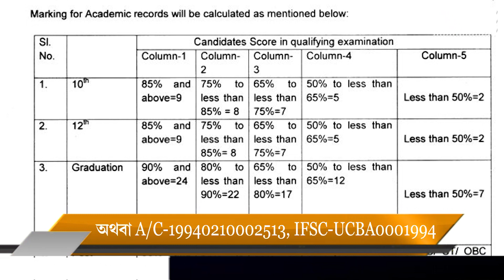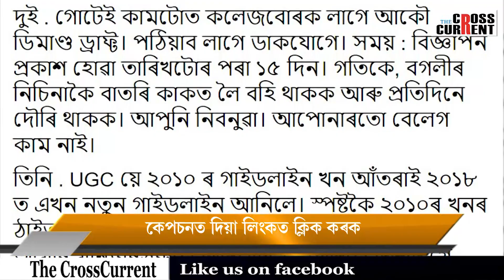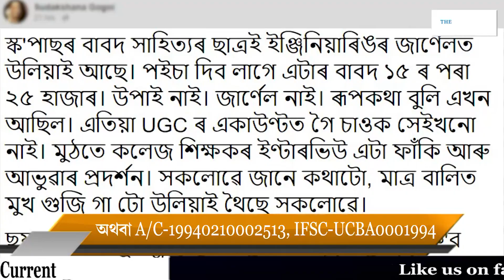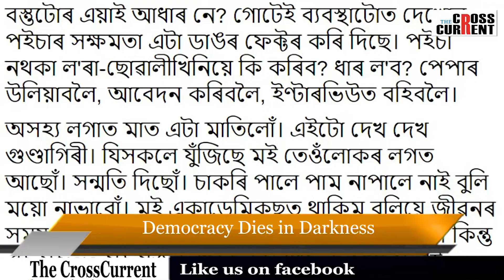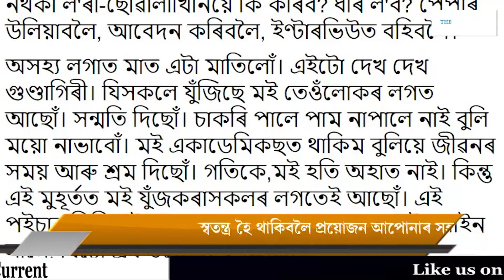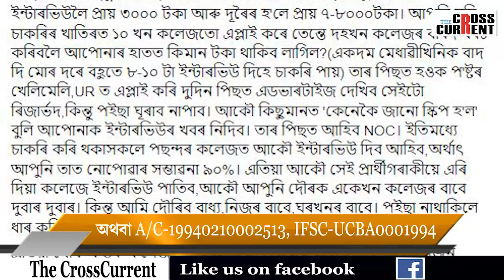কোনে গুণ্ডাগিৰী,ময়মতালি চলাইছে অসমৰ শিক্ষাখণ্ডত?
কোনে গুণ্ডাগিৰী,ময়মতালি চলাইছে অসমৰ শিক্ষাখণ্ডত?কোনে চলাইছে টকাৰ লিলিমাই?
দ্য ক্ৰছ কাৰেন্ট টেক---